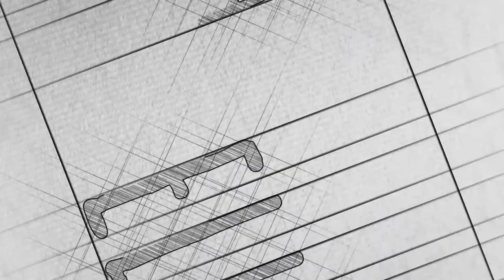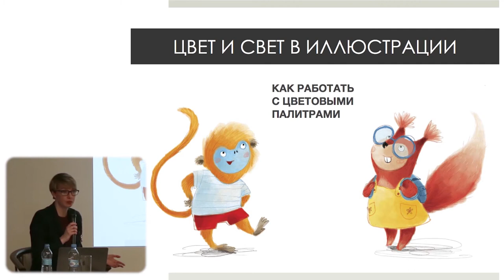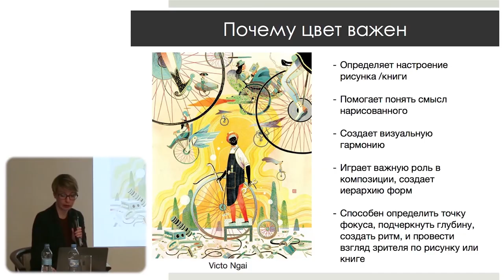Видео-семинар Элины Эллис: Цвет и Свет в Иллюстрации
ОПИСАНИЕ: по ссылке вы найдете Комплект видео-уроков Элины Эллис о том, как создавать гармоничные палитры и управлять взглядом и настроением зрителя.

ЧТО ВЫ ПОЛУЧИТЕ:
Готовый сконцентрированный материал самого важного, что нужно знать каждому иллюстратору:

Комплект пошаговых видео-уроков общей длительностью 2,5 часа:
– Введение в Цвет и Свет в Иллюстрации
– Понимание Цвета. Объективное и субъективное восприятие
– Ассоциативный ряд. Разбор по цветам
– Цвет и Душа. Влияние цвета
– Тональность и Графический Цвет
– Как Цвет взаимодействует с Композицией
– Точка фокуса – Контраст
– Ограниченная цветовая палитра
– Цветовые гармонии и Круг Иттена
– Где черпать вдохновение
– Мои книги. Как я работаю с Цветом
– Заключение. Вопросы-ответы
PDF-презентация всей лекции
Именной Сертификат после прохождения теста.

Успехов вам в иллюстрации!